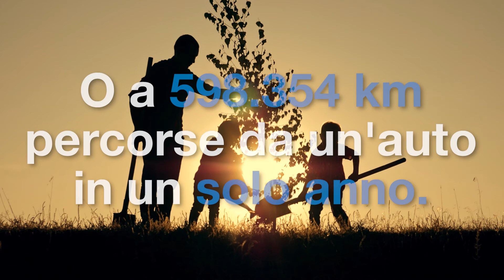Aria compressa ecologica per un futuro sostenibile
FourCore. Grazie a questa tecnologia, le aziende attente all’ambiente possono utilizzare un compressore lubrificato a olio ottimizzato in termini di sostenibilità per l’intero ciclo di vita